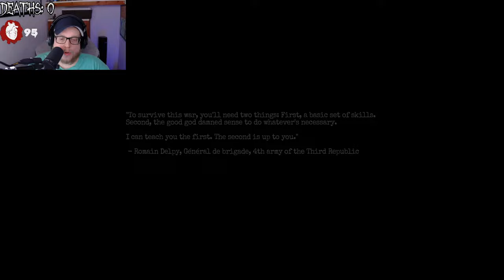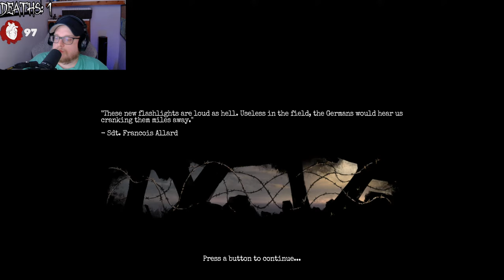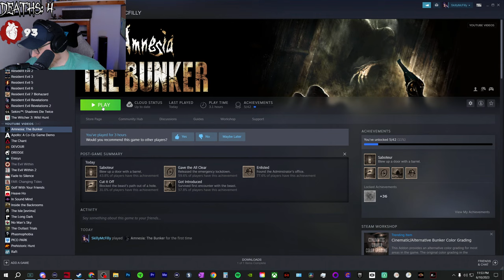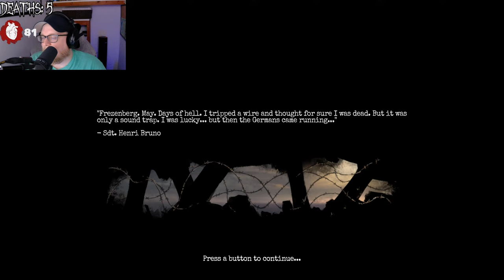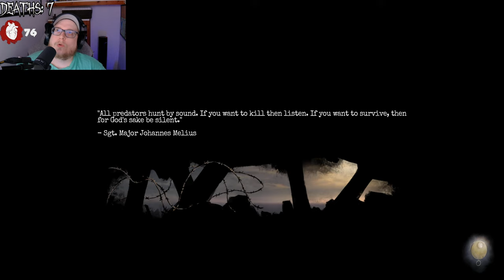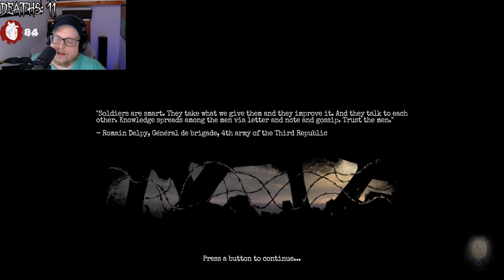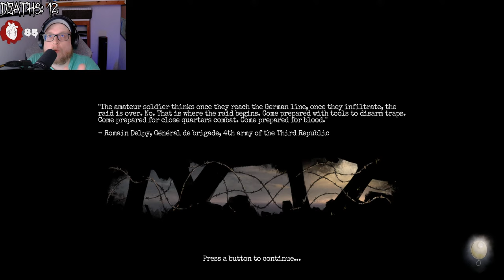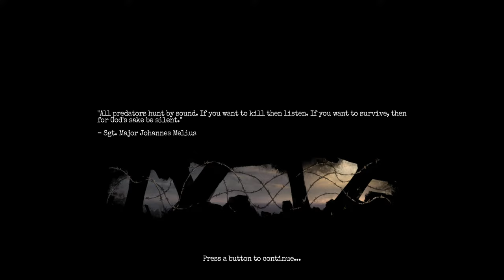Amnesia: The Bunker Is The Most INTENSE SURVIVAL HORROR Game Ever Made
Welcome to Amnesia The Bunker. War is hell.

Amnesia: The Bunker is a first-person horror game set in a WW1 bunker. A relentless, AI-driven monster stalks you. Survival depends on finding tools, crafting items, and keeping the lights on.

Amnesia: The Bunker is a first-person horror game from the makers of SOMA and Amnesia.

Left all alone in a desolate WW1 bunker with only one bullet remaining in the barrel, it’s up to you to face the oppressing terrors in the dark. Keep the lights on at all costs, persevere, and make your way out alive. A truly intense horror experience.

RISING TENSION
Immerse yourself in the multiple ways of tackling survival. In the shoes of the French soldier Henri Clément, you are armed with a revolver gun, a noisy dynamo flashlight, and other scarce supplies to scavenge and craft along the way. With randomization and unpredictable behavior, no play-through is the same.

Hunted by an ever-present threat reacting to your every move and sound, you must adapt your play-style to face hell. Every decision will change the outcome of how the game responds. Actions bear consequences.

ESCAPING THE NIGHTMARE
Solve things your own way in a semi-open world. You must explore and experiment to make your way out. Figure out what’s going on down here - what has happened to the other soldiers? Where have all the officers gone? What diabolical nightmare lurks underneath this hellscape? Unravel the mysteries of the Bunker and get to know the nooks and crannies of this cruel sandbox to up your odds of survival.

FEATURES
Dynamic and ever-present monster that reacts to player actions.
Constant tension - Time is not on your side.
Tactile and physics based interactions with the world.
Scavenge for resources and craft tools to aid your survival.
Multiple solutions to problem solving in a non-linear open world.